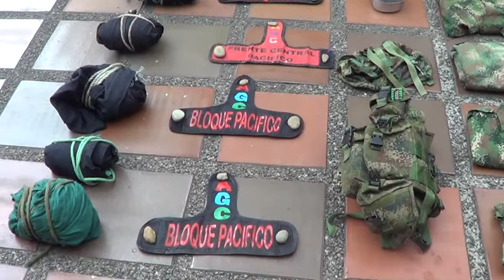GOLPE A ORGANIZACIÓN CRIMINAL EN EL PACÍFICO COLOMBIANO